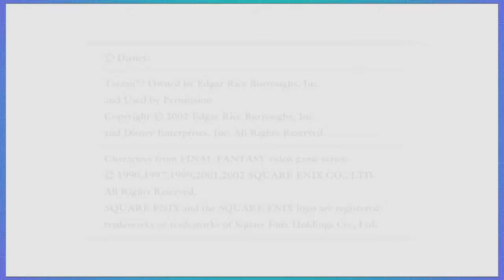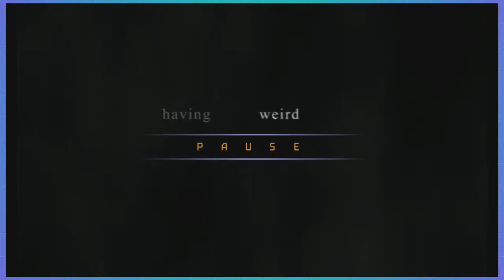Kingdom Hearts FM: Finderelly - EP 1 - Jolestoli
If you enjoyed the episode feel free to like and subscribe, and turn on those notifications so that you can see whenever I upload a new episode, Have a lovely day!